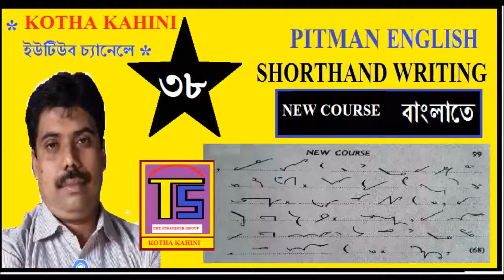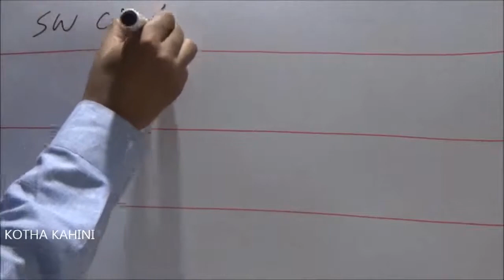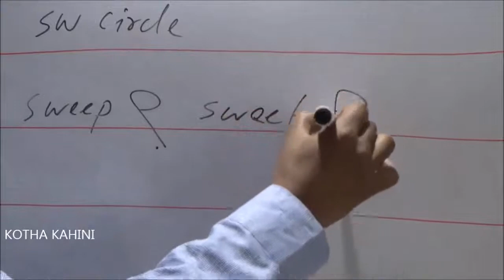#38, SW Circle, Sway Circles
SW Circle, Sway Circles